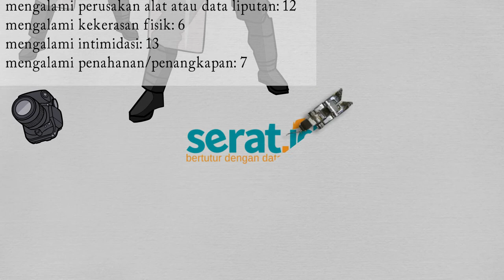Jurnalis Alami Tindakan Represif dari Aparat Kepolisian saat Liput Aksi Tolak Omnibus Law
Jurnalis Alami Tindakan Represif dari Aparat Kepolisian saat Liput Aksi Tolak Omnibus Law. Videografis ini terkait dengan berita indep serat.id.